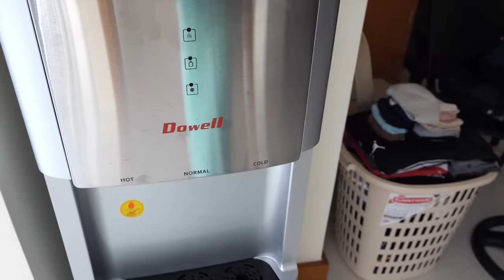New Appliances sa New House (Congpound Vlog) | Pat Velasquez Gaspar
Follow me ✨
Kumu: @PatVelasquez

EDITED BY : Rhomil Jay Francisco